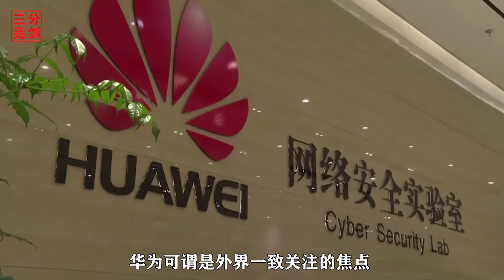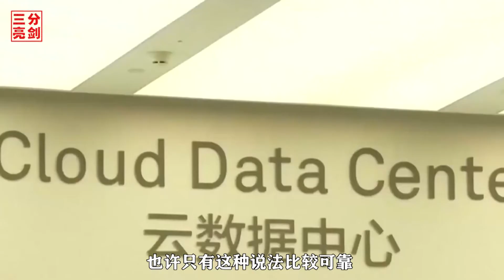華為新產品亮相驚艷全球，搭載麒麟9006C高端芯片，美國卻無比納悶（Huawei’s new product debuts stunning the world, equipped with ）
近段時間，華為可謂是外界一致關註的焦點，原本以為在美國的打壓下，華為可能會「一蹶不振」。沒有想到，華為直接狀告美國通信巨頭威瑞森，涉嫌侵犯專利技術，並且開出了600億美元的天價罰單。這可以認為是華為的絕地反擊，對於威瑞森而言不亞於是晴天霹靂。（Recently, Huawei can be said to be the focus of unanimous attention from the outside world. It was originally thought that under the pressure of the United States, Huawei might be "depressed." Unexpectedly, Huawei directly sued the US communications giant Verizon for alleged infringement of patented technology and issued a $60 billion fine. This can be regarded as Huawei's Jedi counterattack, which is no less than a bolt from the blue for Verizon.）